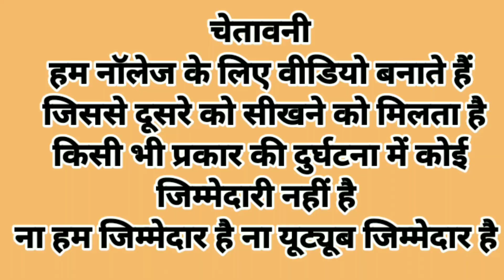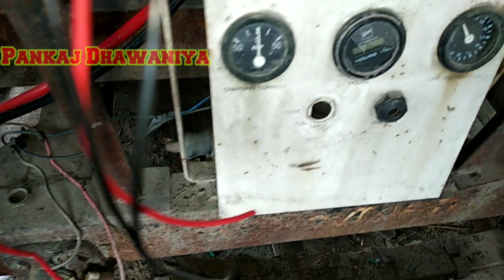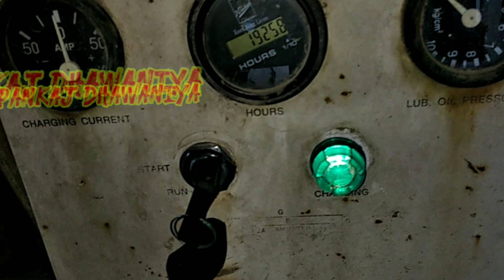Battery Charger Alternator Connection|Gen set self Alternator Connection| जनरेटर सेल्फ स्वीच कनेक्शन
alternator
alternator not charging battery
alternator connection
generator battery connection
alternator wiring
battery generator
car alternator
dg battery charger connection
dg generator connection
generator
generator battery charger connection
tractor wiring connection
इंजन रिपेयरिंग